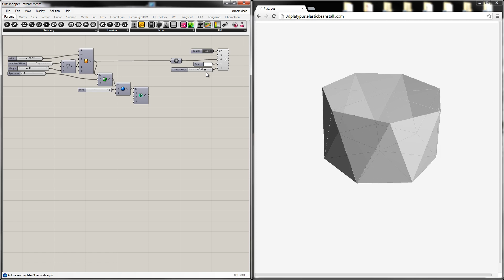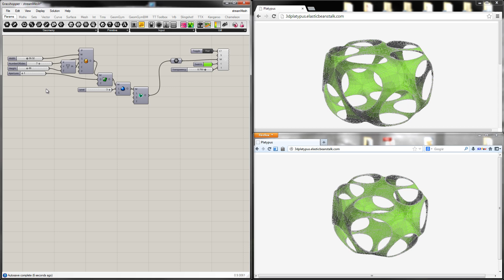Platypus Prototype 002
The Platypus can stream  Grasshopper meshes to the web!